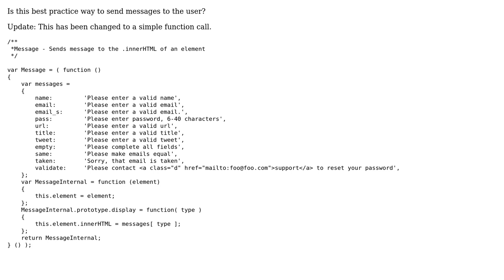Code Review: Message Object - Best Practice?